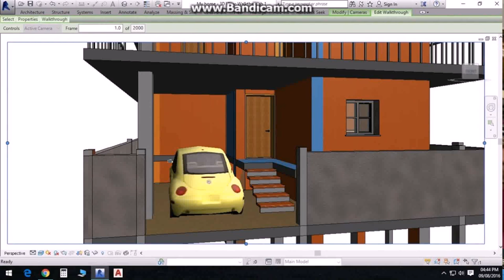30 40 Site House Plan Duplex - Gif Maker DaddyGif.com (see description)